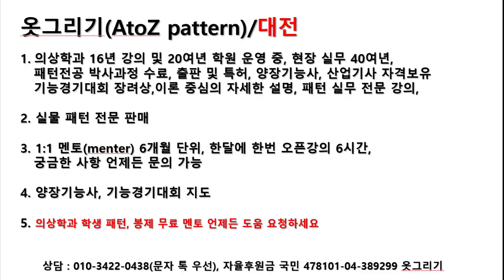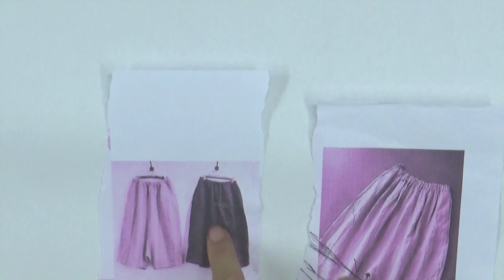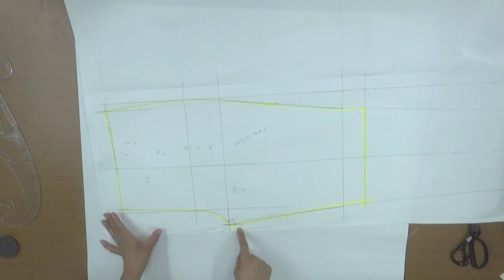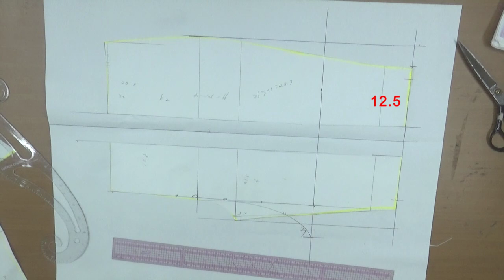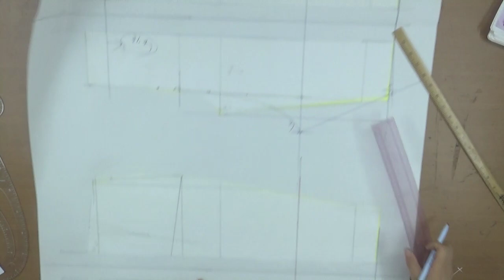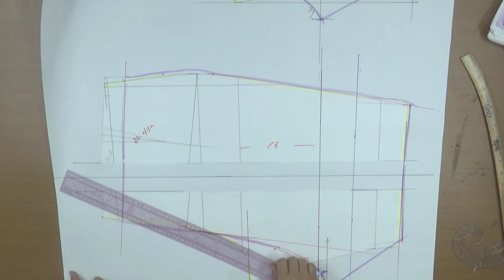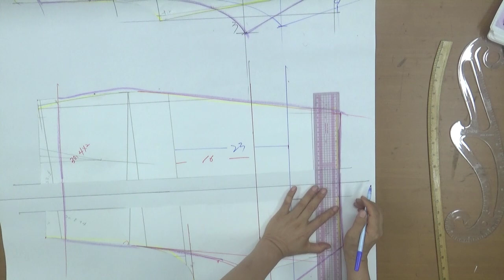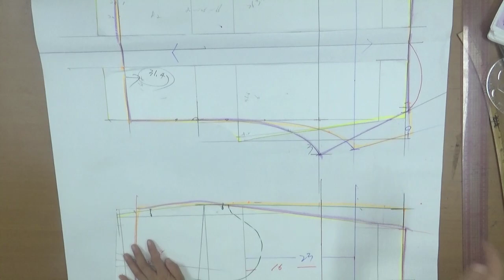230808395-1)baggy pants/pattern,배기바지/패턴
baggy pants#옷그리기# AtoZpattern